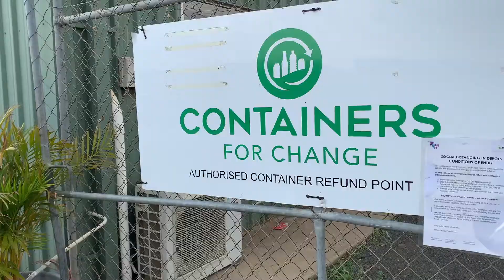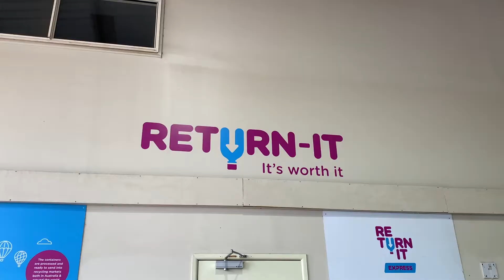container for change, kalakal 10cents per bottle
i earned an extra 46 dollar for doing this. save Mother Earth, recycle baby….